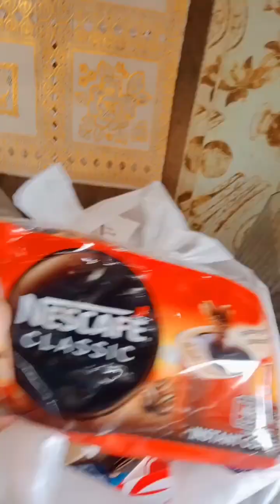Coffe & Bread(Mamainit ta)